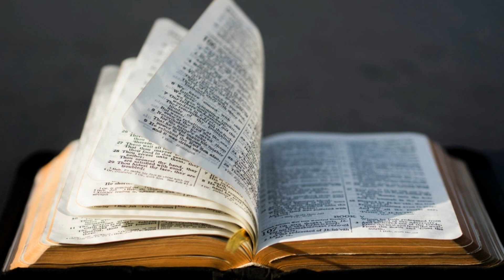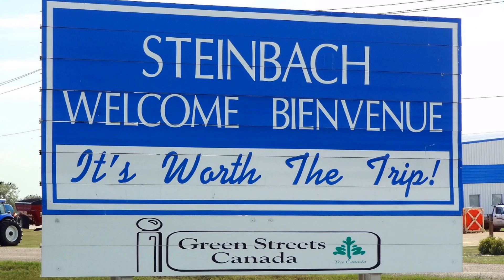James Reimer/5 Facts You Never Knew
A special thanks to the following Patrons:
The Cranky Yankee, nwoz007, and Richard Corby!

If you enjoyed this beat check out more from "Free Rap Beats | Hip-Hop Instrumentals"